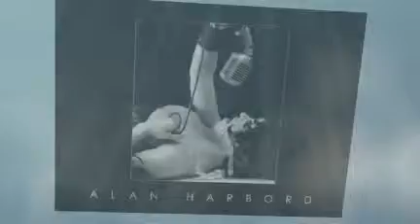Fashion photography Kent - Alan Harbord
My successful BIPP submission (British Institute of Professional Photographers). This gained me my first qualification with this prestigious society.
Alan is a fashion photographer covering Tunbridge Wells, Kent and beyond.